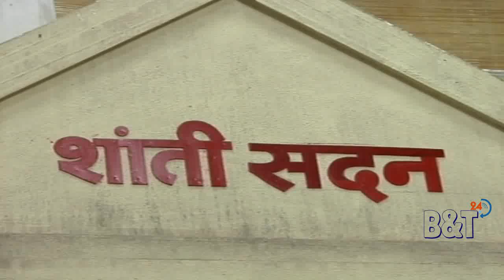On Location of Star Plus TV Serial - Mere Angne Mein | Shivam Leaving Shanti Sadhan Home